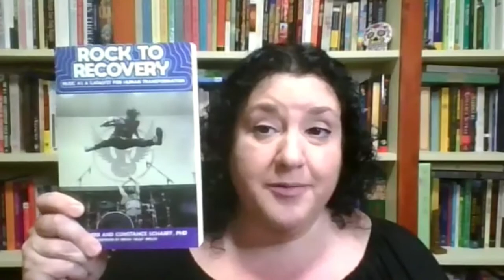Constance Scharf PHD former Addict Abused in Childhood Helping Others in Recovery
Constance Scharff, PhD is an internationally recognized speaker and author on the topics of addiction recovery and mental health. She most recently served Rock to Recovery, a music-based addiction and trauma treatment program, as VP Business Development, and Science and Research Chair. Previously, Dr. Scharff was Senior Addiction Research Fellow and Director of Addiction Research for a luxury addiction treatment center based in Malibu, California. She is the 2019 recipient of St. Lawrence University’s Sol Feinstone Humanitarian Award, honoring her service to and advocacy for those suffering from mental illness, trauma, and addiction.

Dr. Scharff’s writing centers around using complementary health and contemplative practices to improve treatment outcomes. Her latest book, "Rock to Recovery: Music as a Catalyst for Human Transformation," written with Rock to Recovery founder Wes Geer, describes the impact songwriting and performance has on mental health. She is also coauthor of the Amazon.com #1 best-selling book, "Ending Addiction for Good" and the award-winning poetry book "Meeting God at Midnight." At present, she is working on a memoir titled "Becoming Beloved," about healing from addiction and trauma.

Dr. Scharff regularly travels the world speaking, teaching and advocating for compassionate health practices that destigmatize mental health problems.

PART OF THE GOOD NEWS PODCAST NETWORK.

The Addiction Podcast - Point of No Return